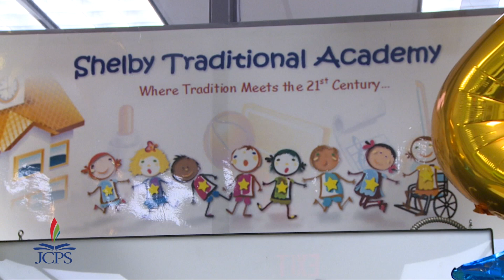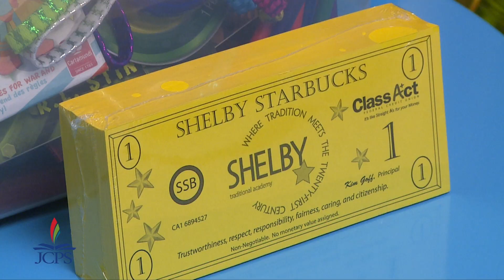Shelby Traditional Academy - Class Act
Shelby Traditional Academy and Class Act Federal Credit Union cut ribbon on their new mini credit union.  This initiative is an elementary school, student-run program designed to strengthen financial literacy.